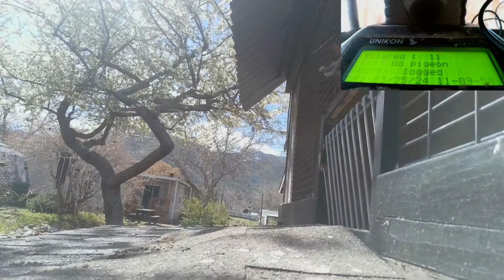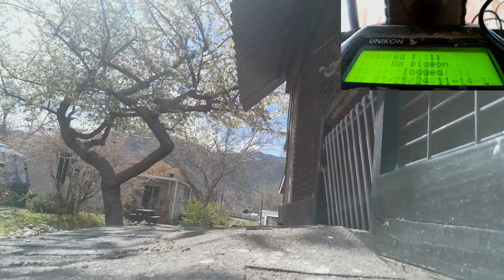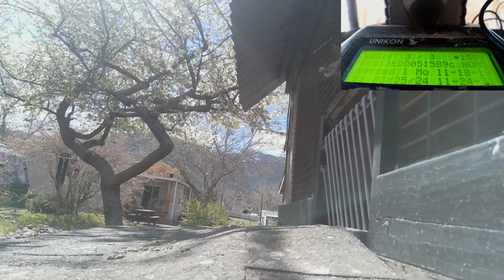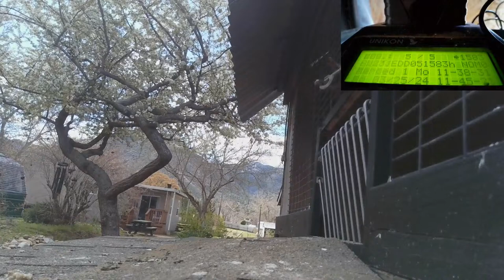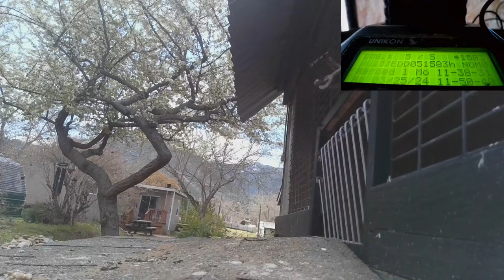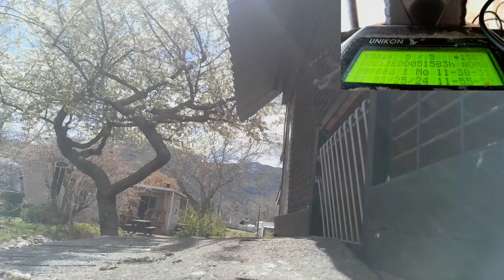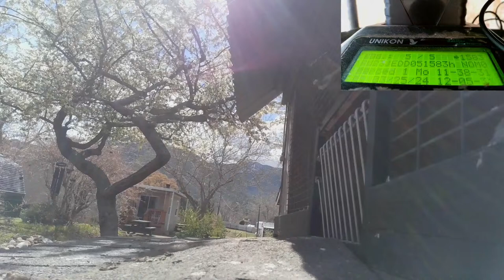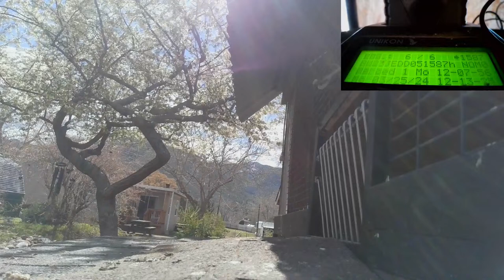Halbritter Loft Live Stream Race Returns From Merced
Birds flying from Merced CA